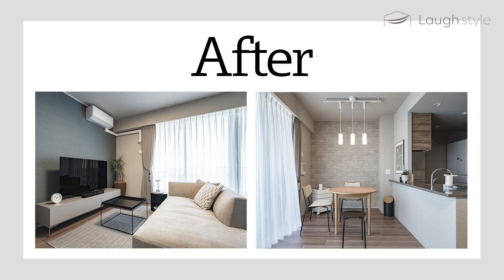【インテリアコーディネート】1人暮らし女性理想の1LDKの作り方✨〜実際の施工事例をもとに解説いたします💕〜【インテリアコーディネーター】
今回は女性の1人暮らしに最適な1LDKのお部屋づくりについて解説します！
より良い空間づくりのために色々やっているけどなんか良い部屋にならない...
そんな方は今回の動画を見て素敵なお部屋づくりの参考にしてくださいね✨

▼インテリアコーディネーターMAKOへのお問合せ

▼目次
00:00 オープニング
01:43 コーディネートのポイント
06:28 まとめ
08:49 理想のお部屋を実現させるコツ
11:12 おまけ
12:08 エンディング

【出演者情報】
インテリアコーディネーターMAKO